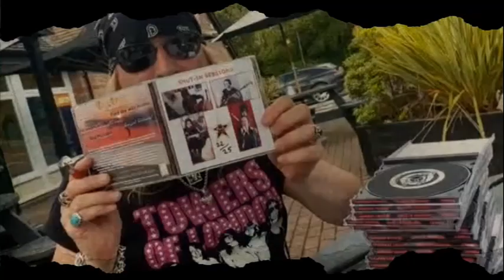Welcome to the Shitshow 2020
A year in the life of Takeaway Thieves

Management:       Rock People Management